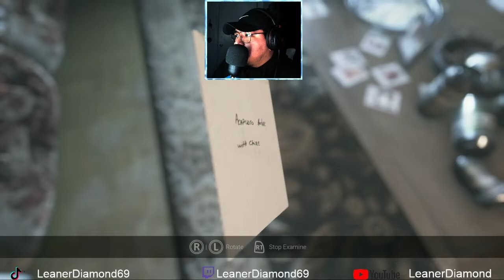INSANE INTRO!!! CHAPTER 1-1 VISAGE